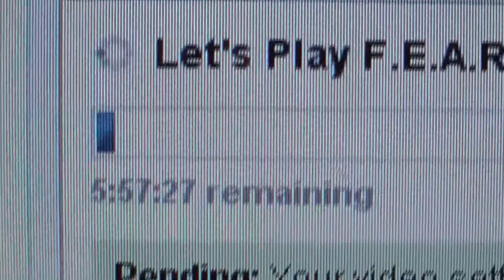200th Video!!! - Volvic Water in HD!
Seriously, what the hell?!

NOTE: This was recorded a while ago whilst waiting for part 26 of the FEAR let's play to upload, which was done another day of course.